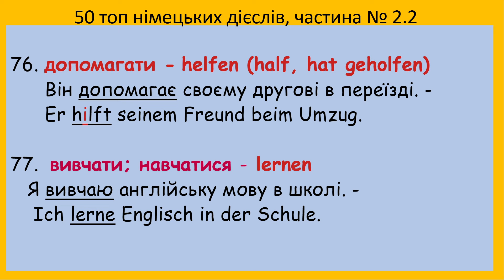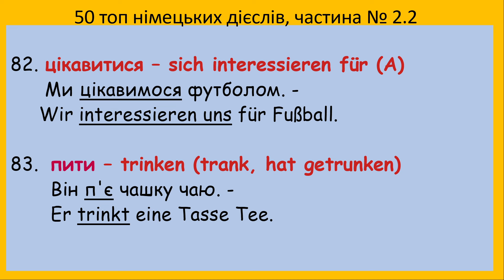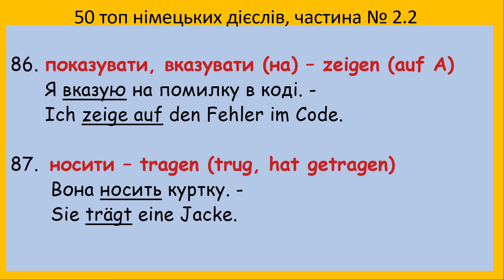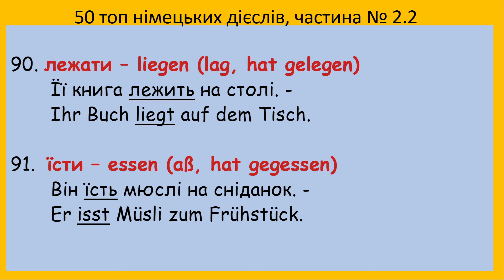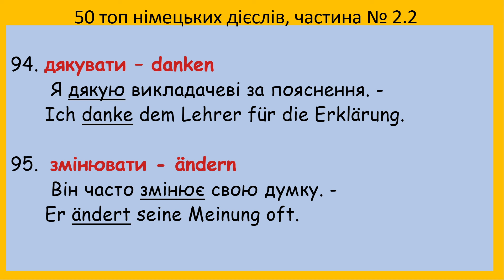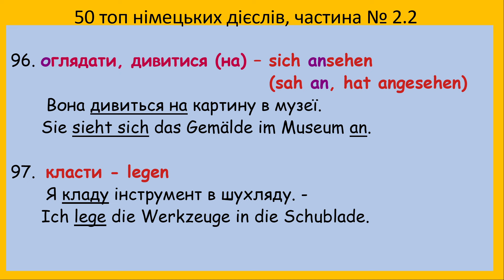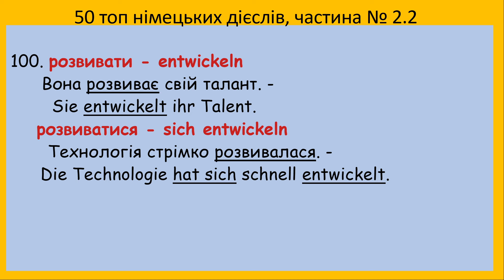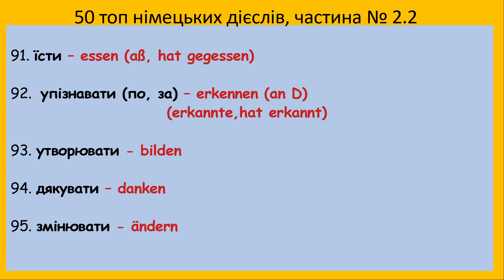50 німецьких найуживаніших дієслів та фраз з прикладами №2.2 | Deutsche Verben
Найпоширеніші німецькі дієслова з прикладами у реченнях (друга половина)